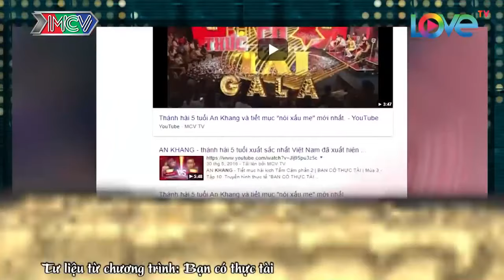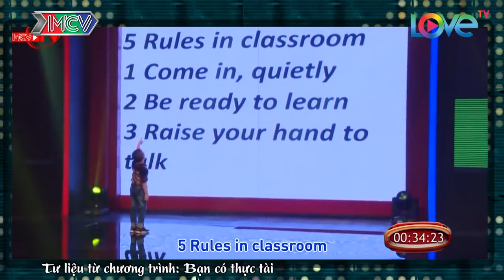CẬU BÉ 9 TUỔI ĐÁNH ĐÀN PIANO như MỘT NGHỆ SỸ THỰC THỤ | XẢ XÌ CHÉT